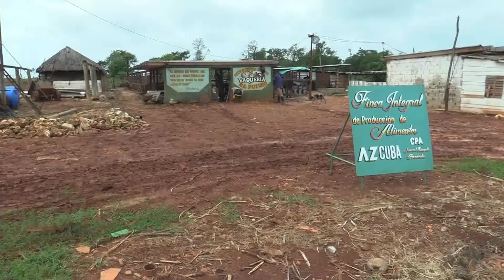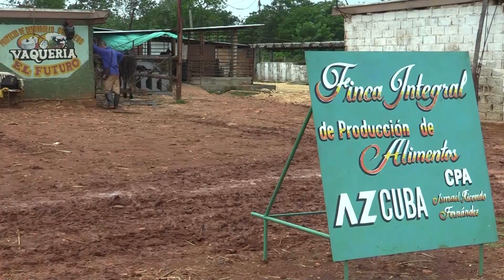PRODUCCIÓN DE ALIMENTOS AZCUBA 1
PRODUCCIÓN DE ALIMENTOS EN EL SECTOR AZUCARERO 1

LOC/ ADEMÁS DEGARANTIZAR EL  AZÚCAR  PARA EL CONSUMO INTERNO Y LA EXPORTACIÓN, EL GRUPO EMPRESARIAL AZCUBA TIENE OTRAS MISIONES, COMO LA PRODUCCIÓN DE DERIVADOS QUE SUSTITUYAN IMPORTACIONES Y ALIMENTOS PARA 534 MIL TRABAJADORES  DEL SECTOR Y SUS FAMILIARES, ASÍ COMO LAS POBLACIONES DE BATEYES Y COMUNIDADES QUE SE ENCUENTRAN EN EL RADIO DE ACCIÓN DE SUS EMPRESAS AGROINDUSTRIALES.

LAS MISMAS LIMITACIONES DE PORTADORES ENERGÉTICOS Y OTROS INSUMOS  QUE AFECTAN LA PRODUCCIÓN CAÑERA Y AZUCARERA EN LA ZAFRA A PUNTO DE CONCLUIR, ESTÁN PRESENTES EN LA GESTIÓN AGROPECUARIA DE AZCUBA... NO OBSTANTE EN ESTE FRENTE, MÁS PROCLIVE A SOLUCIONES ALTERNATIVAS, HAY RESULTADOS DESTACABLES, COMO  EL CASO DE LA COOPERATIVA CAÑERA ISMAEL RICONDO, DE ARTEMISA...

GENERADORES

1-RENIER SORIO RODRÍGUEZ, JEFE  FINCA INTEGRAL DE LA CPA CAÑERA ISMAEL RICONDO, DE ARTEMISA

2-DUNIEL MARÍN BETANCOURT, JEFE PECUARIO